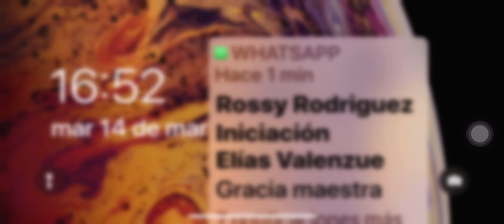How most of the Kids in melón Playground make there ocs